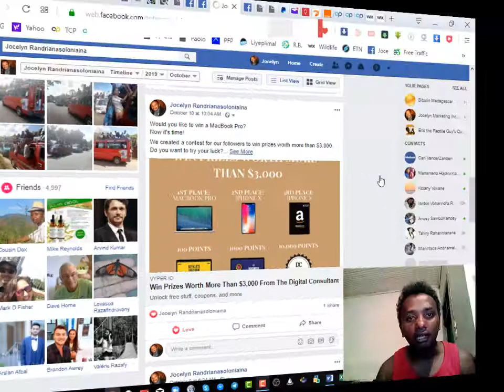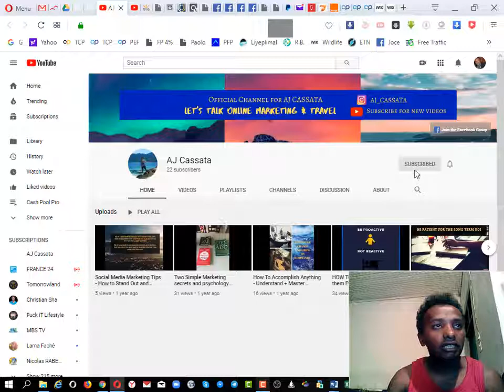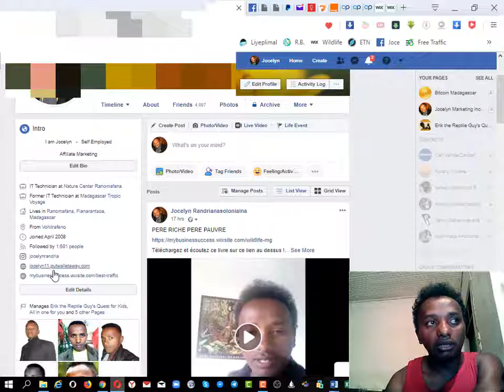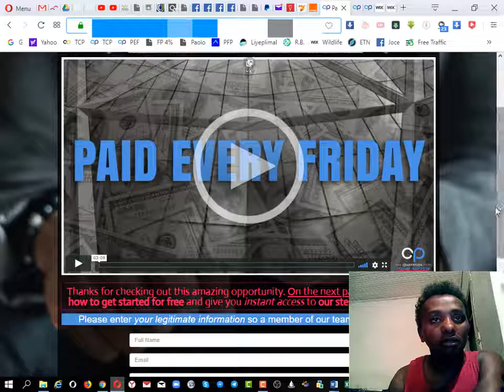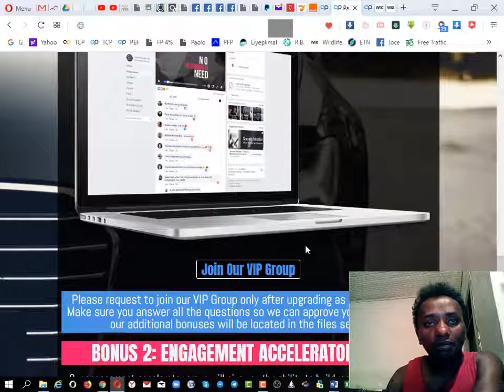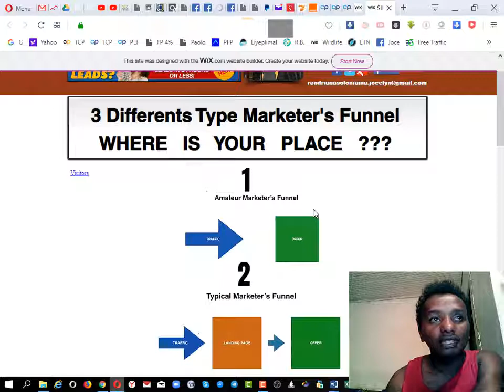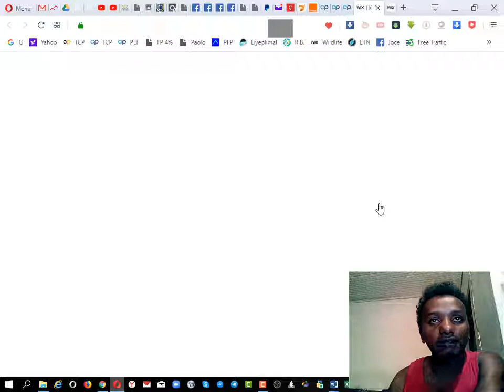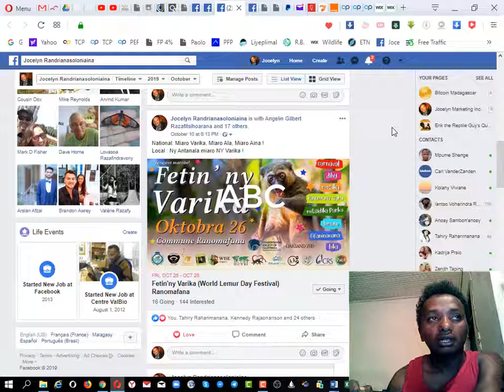DC PRIZES - TCP - BONUS miaraka amin'i Jocelyn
Manasa anao aho hanaraka tsara ny Video hatramin’ny farany
Ireto avy ny rohy hanaovanao Inscription  :

Télécharger ity video ity de aparitaho miaraka amin’ny lien-nao !
Mbola manana 79 andro isika hakana ny 10 000 points.

Manao inscription dia mandefa ahy amin’ny MP ny Pseudo-nao

BONUS
Alaivo ary henoy ireto MP3 ireto fa mampianatra anao ny Vola
Amin’ny ankapobeny ary Boky nosoratan’I Robert Kiyosaki

Mirary soa ary mahazoa ny mahasoa !

~ Jocelyn ;)